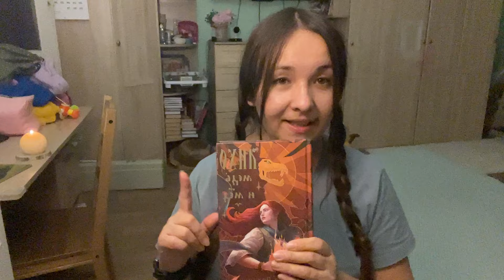Уютное чтение / книги/ фэнтези / ASMR / ходящие в ночи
Сегодня будем с вами погружаться в мир славянского фэнтези.
Лучшее в своем жанре — «Ходящие в ночи»

В телеге, ВК, на дзене, в запрещёнке ищи knit_fanatka